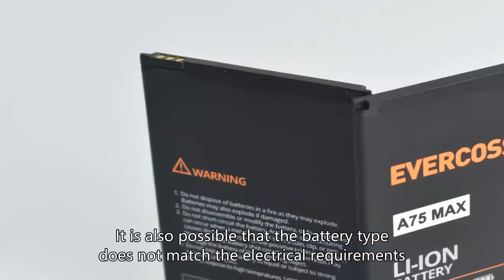What are the possible reasons for the short battery life？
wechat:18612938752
stair lifter battery,
electrical device battery,,battery powered device ,
computer battery,,computer battery life,,,computer battery test,computer battery airplane,computer battery saver,computer battery replacement
electrical tools battery,,this should be done to all electrical and battery operated tools,what is the main advantage of using battery-powered tools instead of electrical ones
handheld device battery,,handheld device battery voltage,handheld battery operated device for playing computer games
POS machine batteries,,
family energy storage,,family energy storage
BMS,,bms
24V,,24v ride on car,24v dc power supply,24v,24v relay,24v,24v battery,24v12ah,24v to 12v converter,24v led strip,24v battery charger,24v,24v lithium battery,24v power supply
60V,,60v50ah,60v 20a mosfet,60v 20ah battery,60v ,60v 30ah lithium battery,60v20ah,60v 40ah lithium battery,60v 10a power supply circuit,60v ldo,60v20a,60v mosfet,60v20ah,60v 100ah battery,60v
21700,,21700 battery,21700 charger,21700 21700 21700 capacity,21700 cells,21700 ,21700 vs 18650 ptt,21700,21700,21700 ,21700 vs 18650,21700,21700,21700 battery
battery cells,,battery cells and systems expo,battery cells in series vs parallel,battery cells and systems,battery cells and syste